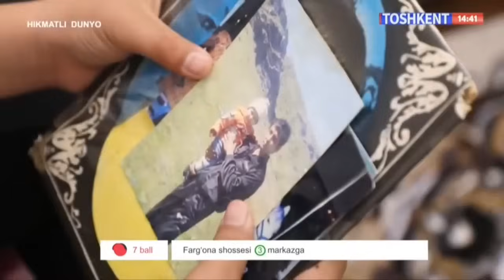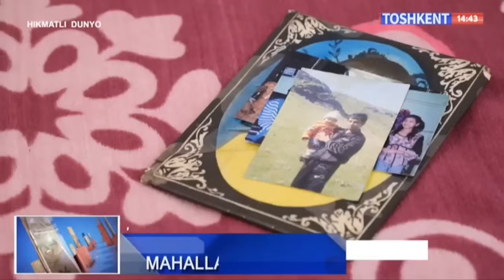MEHR O'LMAYDI HIKMATLI DUNYO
"TOSHKENT" TELEKANALI